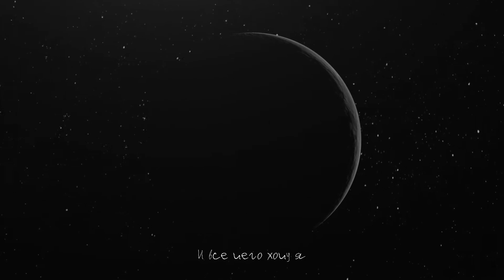SCHOWLY - Мёртвый город (lyric video, 2022)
Альбом "Затмение Рока" доступен для прослушивания на всех площадках!